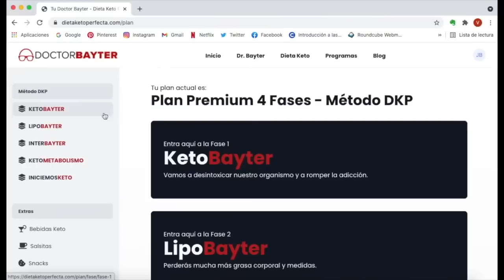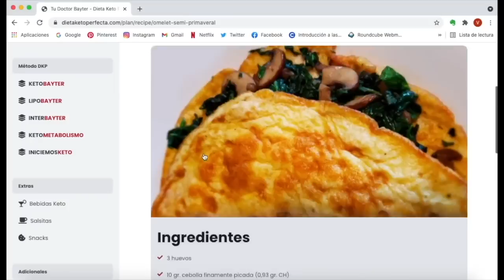Cómo hacer empanadas caseras SIN HARINAS SIN GLUTEN - Doctor Bayter